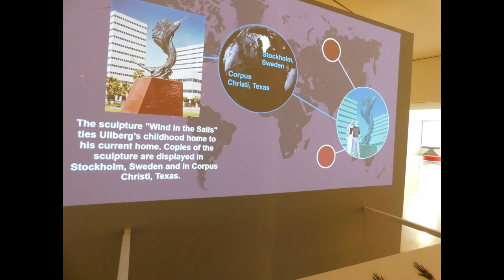Art Museum Corpus Christi Texas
Corpus Christi Art Museum. Talk about scary, walking through that place with three young hyper boys was scary, they could brake something that would send me into bankruptcy to replace. It cost an admission fee, was fairly high, and to me was not really worth the money, but to each his own, they have a coffee bar in there the rich folks of the area pay the admission fee so they can hang out at that coffee bar. Enjoy the pics, see yawl on the next one.